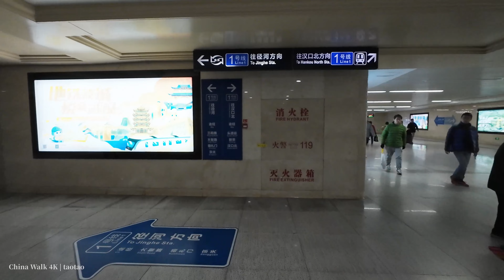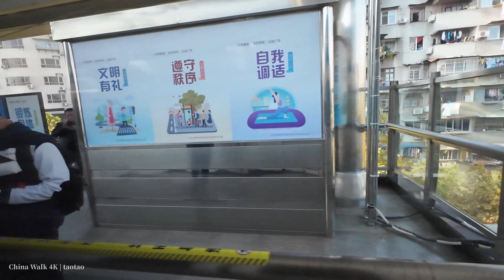4K | 乘坐武汉轻轨地铁，是种什么感受？武汉地铁运营线路共11条，在建3条线路，运营总里程数达到463.5公里，车站总数293座。也是全国为数不多能赚钱的地铁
武汉地铁（Wuhan Metro），是服务于中国湖北省武汉市的城市轨道交通，其首条线路——武汉地铁1号线（原称武汉轻轨1号线）于2004年7月28日正式开通，于2004年9月28日进入正式运营阶段， 使武汉成为中国内地第七座开通城市轨道交通的城市。
截至2020年12月31日，按照武汉市第四期地铁建设规划批复，至2024年，武汉将建成12号线等项目，形成共14条线路、总长606千米的地铁网，全面实现“主城连网、新城通线”。截止2022年虎年春节前，中国电信完成武汉主城区运营地铁5G全覆盖，覆盖车站168座、地下隧道里程235千米。
2023年9月28日，中秋国庆假期前一天，武汉地铁线网客运量521.45万乘次，刷新2023年4月30日创下的519.01万的纪录，这也是今年以来武汉地铁日客运量第三次突破500万大关。